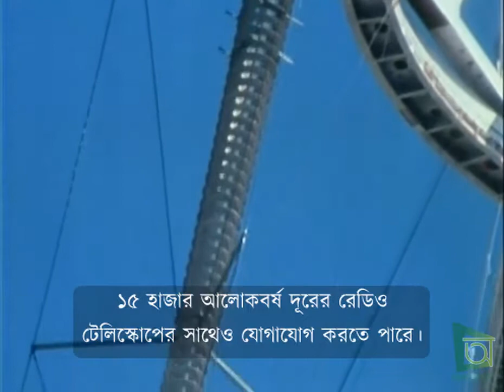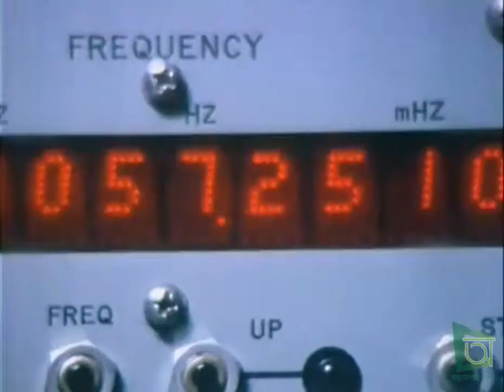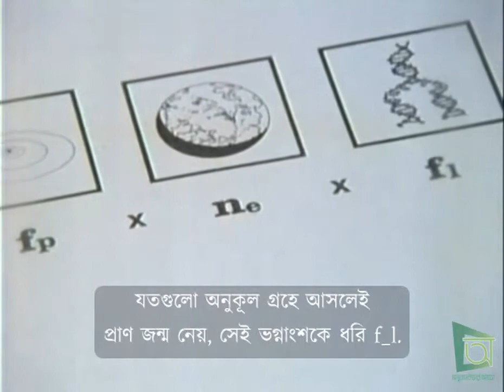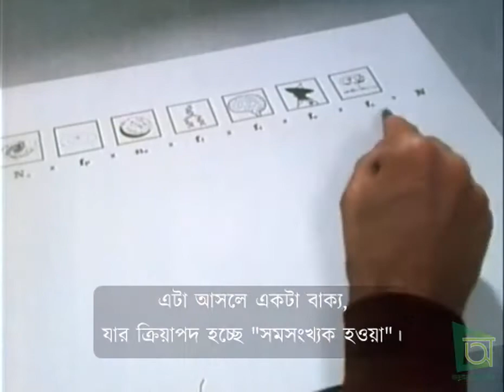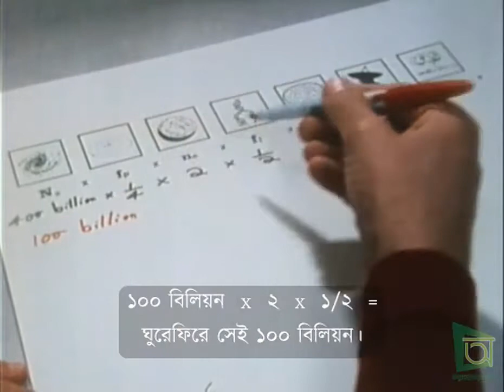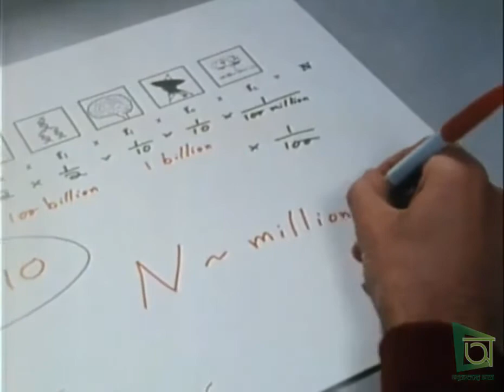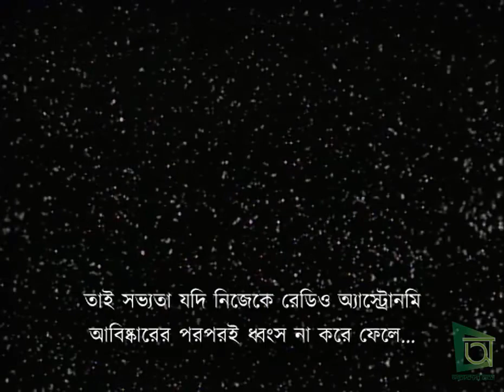Drake Equation in Bangla, Cosmos S1E12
Full Bangla transcript for this video -
অনুবাদ আয়োজন - অনুবাদকদের আড্ডা
অনুবাদ সম্পাদনা - ফরহাদ হোসেন মাসুম
ভিডিও কারিগরী সহায়তা - কৌশিক রয়